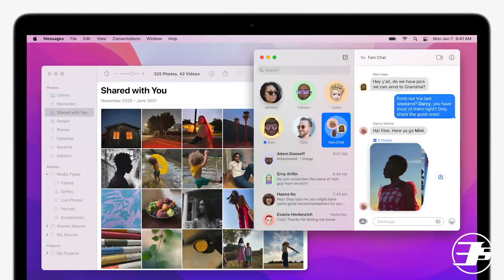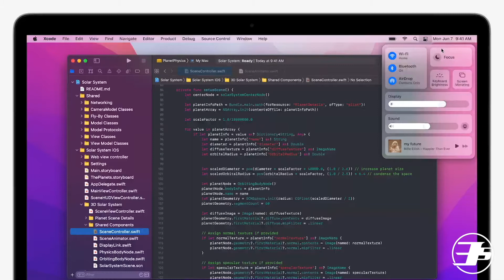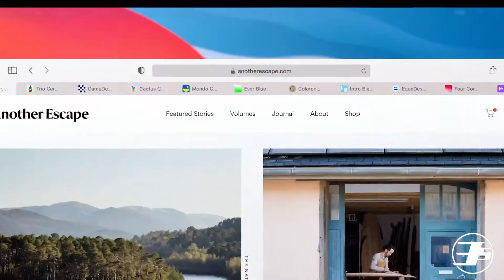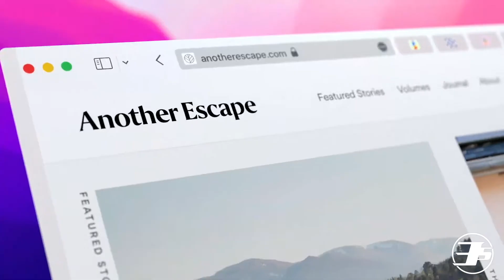macOS Monterey - TODAS las NOVEDADES y FUNCIONES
En este video te contamos todas las nuevas funciones y novedades de la próxima versión de macOS, macOS Monterey,  el sistema operativo de las computadoras de Apple que fue anunciado en la conferencia para desarrolladores, el WWDC 2021. Esta versión de macOS 12 llega con muchos cambios a FaceTime, Safari, Notas y más.